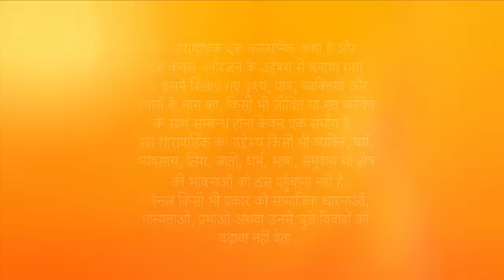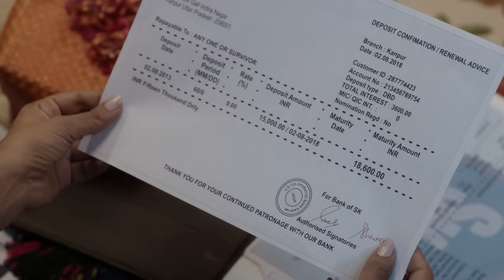Aap Ke Aa Jaane Se | Ep.2 | क्या Vedika करेगी Sahil का proposal accept? | Full Episode | ZEE TV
While Vedika tries to save herself from Pandey, Sahil realises that she is somewhere near him. On the other hand, Nidhi bribes the pandit and tells him to perform the marriage rituals as soon as possible but Vedika's mother steps in. Thereafter, Vedika notices Sahil and tries to call out to him but Pandey intervenes. Later, Sahil finds out that Pandey is the one who planned Vedika's kidnapping. Later, he spots her engulfed in flames and attempts to save her.